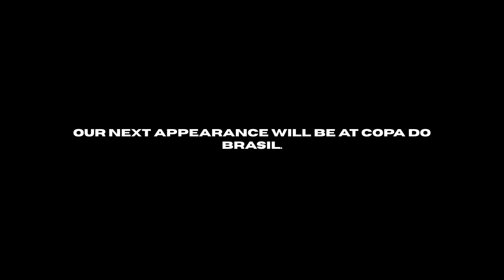A Last Hope - Behind the Screens FaZe R6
A Last Hope - Behind the Screens follows the Rainbow Six Siege FaZe Roster as they battle INTZ and MIBR in Week 3 of BR6!